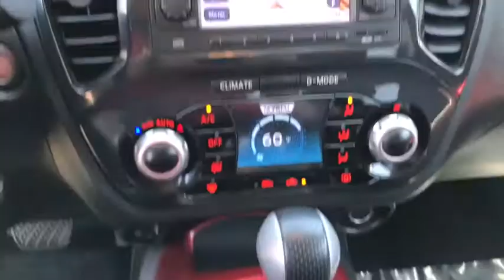2012 Nissan JUKE Denton, Dallas, Fort Worth, Grapevine, Lewisville, Frisco, TX D80353A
Cayenne Red Used 2012 Nissan JUKE available in Denton, Texas at Gunn Nissan Denton. Servicing the Dallas, Fort Worth, Grapevine, Lewisville, Frisco, TX area.

NAVIGATION, LEATHER, BLUETOOTH, BACKUP CAMERA, MOONROOF, ALLOY WHEELS, ROCKFORD FOSGATE, USB, BOUGHT NEW HERE, ALL SERVICES UP TO DATE, 85 POINT QUALITY INSPECTION PERFORMED.This 2012 Nissan Juke SL is a quick accelerating vehicle that is a blast to drive! Gunn Automotive has been serving Texas in automotive sales since 1955! With our One Simple Price philosophy, we make the car shopping experience an enjoyable one. Come and see why we have one of the best reputations in the Nation! Gunn Nissan of Denton - Real. Simple.Priced below KBB Fair Purchase Price!32/27 Highway/City MPGOdometer is 7260 miles below market average!Awards:* 2012 KBB.com Total Cost of Ownership Awards